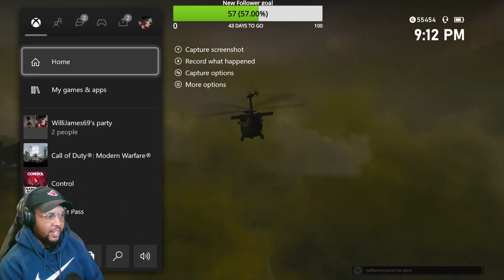DSMITYTV and SQUAD 7 DOMINATE WARZONE!!! | Twitch livestream gameplay and Highlights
Highlights of Warzone Wins and killstreaks featuring the new map "Rebirth Island"

If you enjoyed check out the links below for more content!

Welcome to the Village Hidden in the Streams!!